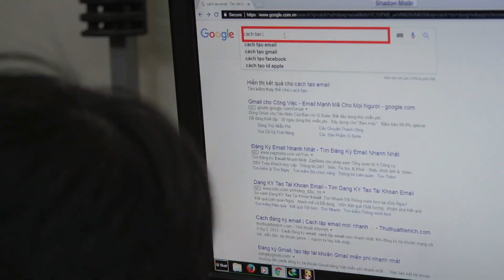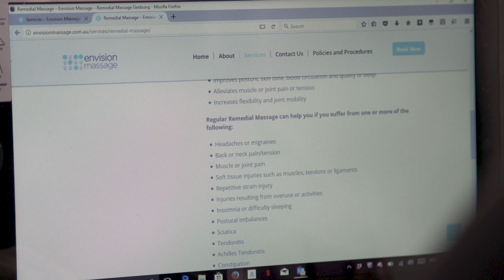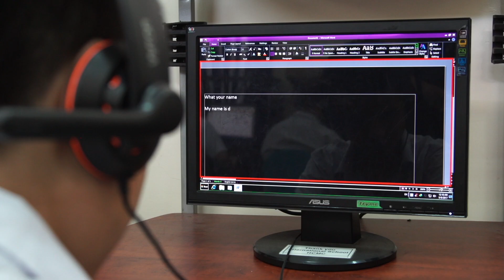NVDA: The free software empowering blind people world wide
The NVDA Screen Reading software is allowing blind and vision impaired people across the planet to use computers independently. In this video you can hear from both users and key members in the blind community about just what impact this software is having for blind people world-wide.

In this video you will hear from the following people (in order):
* Mick Curran, Founder, NV Access
* Tran Ngoc Thanh, Teacher at Nguyen Dinh Chieu School, Vietnam
* Minh Quang, Student at Nguyen Dinh Chieu School, Vietnam
* Jamie Teh, Founder, NV Access
* Dang Hoai Phuc, Sao Mai Center for the Blind, Vietnam
* Marco Zehe, Quality Assurance Engineer, Mozilla
* Karen Knight, General Manager QLD & NT, Vision Australia
* Leah Sing, Envision Massage
* Le Thi Theu, Teacher, Nhat Hong School for the blind, Vietnam
* Nguyen Hoi Phu, Student, Nhat Hong School for the blind, Vietnam
* Ben Clare, Inclusive Education Officer, Austraining International
* Nektarios Paisios, Software Engineer, Google Inc
* Kevin Carey, Chair, Royal National Institute of Blind People
* Monthian Buntan, Member-Elect, Committee on the Rights of Persons with Disabilities, United Nations

Help us make sure that NVDA stays compatible with today's rapidly changing technology.